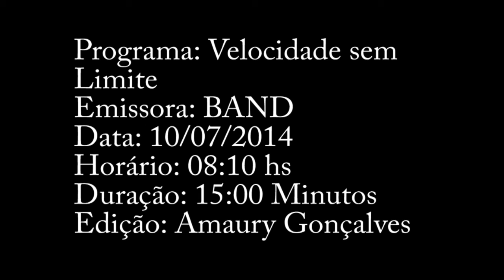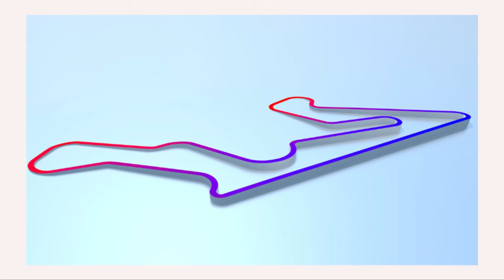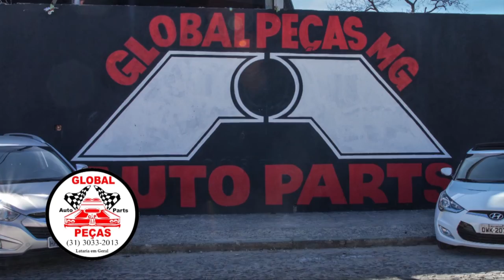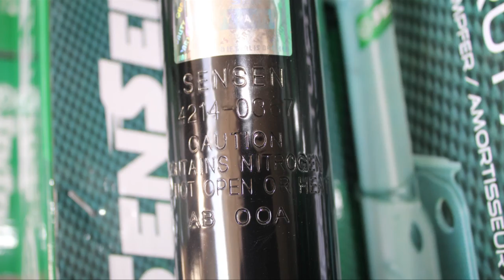PROGRAMA VELOCIDADE SEM LIMITE BAND 10 08 2014